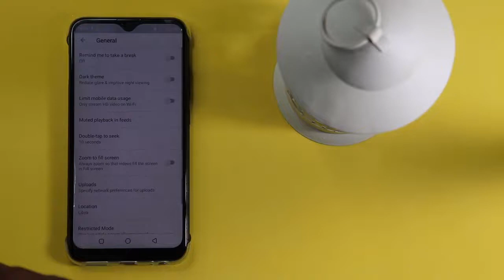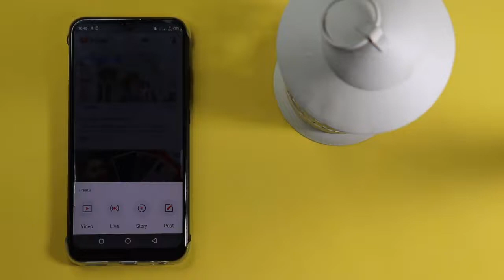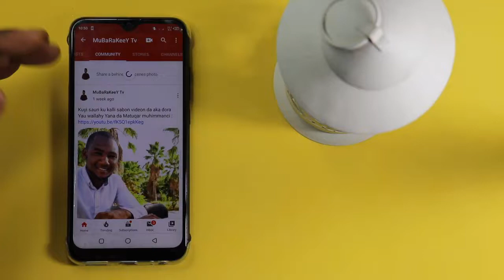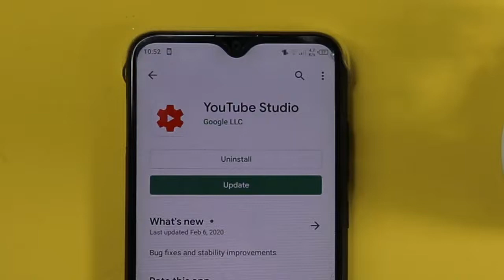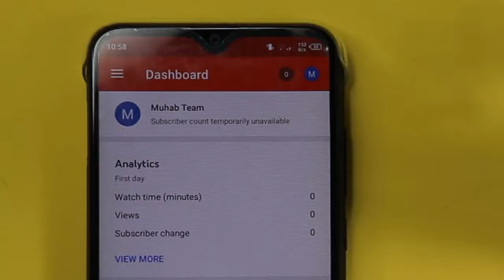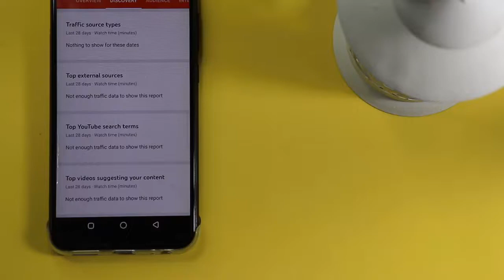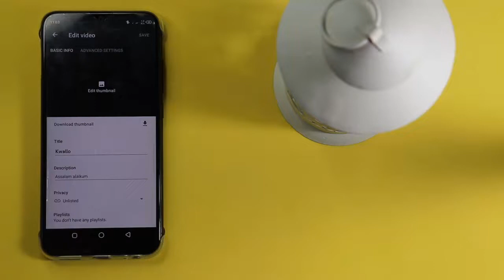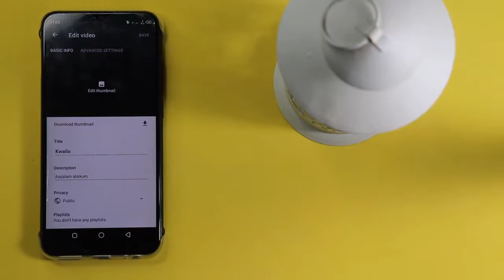009|| YANDA ZAKA KULA DA CHANNEL DINKA{YOUTUBE FOR CREATORS}